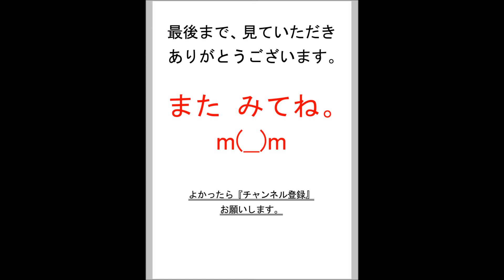【紹介】資本主義の終焉と歴史の危機（水野 和夫）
今回紹介する本は、水野和夫さんの　資本主義の終焉と歴史の危機　という本です。
それでは、本の内容を紹介いたします。

バブルのツケをバブルで支払う。この危険な循環こそが決定的な破局をもたらす。
資本主義の最終局面　イコール　バブル多発時代にむけた処方箋。

資本主義の最終局面にいち早く立つ日本。世界史上、長期にわたるゼロ金利が示すものは、資本を投資しても利潤の出ない資本主義の「死」だ。

死の瀬戸際の資本主義は、グローバル化を進め国民を置き去りにし、国家さえも使用人としてバブルを多発させ、生き延びようとしている。

終わりの近づく資本主義にそれでもしがみつき、かりそめの「成長」を目指すことは、「国民なき国家」を作り上げ、破局への道を整えているにすぎない。

グローバル化の本質を鋭利に分析し、世界経済危機を最も早くから警告していたエコノミストが、日本再生のための道と「世界総ゼロ金利」後の新たなシステムを提言する。

では、ここで、実際にこの本を読まれたかたの感想をご紹介します。

日本の実質賃金の指数は、20％近く減少。
つまり、1997年117．3　から　2013年には97.7。（2000年を100として。第二章より）
日本の資産ゼロ世帯の割合は、10倍増。
数字であげると、1987年3．3％　から　2013年31％。（第五章より）

中間層がこれほどまでに困窮しているのは、景気変動のせいだろうか？
著者・水野和夫氏は、もっと根源的な理由をあげる。
13世紀に始まった「資本主義」が、その成立時点から抱えている矛盾が、21世紀に入り、ついに覆い隠しきれなくなったからなのだと。

日本だけでなく、アメリカから中国、新興国、ＥＵまで、現代の各国・各地域の経済的な行き詰まりが、独特の「水野理論」で解剖されているのが本書。
各国の抱える諸問題が、じつは、一本の糸でつながっていることがよく分かる。

さらに言えば…。
今までの水野和夫の本は、分かる人に分かってもらえばいい、という「密教」だったと思う。
すでに2003年には、日本の長期デフレ化を予見する「100年デフレ」を刊行し、そのなかで世界経済危機も、資本主義の限界もよく読めば指摘されていた。
そのことを踏まえて、今回の本を深読みすれば、資本主義の終焉がまじかに迫ってきていることを、多くの人に共有してもらうことが、日本を救うことにつながるという「強い意思」が、根底に流れていると感じられる。

とくに、資本が暴走するなかで危機に瀕する「民主主義」が、かろうじて機能しているあいだに資本を利するだけの「成長政略」から、多くの国民のための「生存戦略」に転換するべきだということ。
「ひとり一票」の時代から、資産保有力にあわせて政治的発言力の多寡が決まってしまう前に、方向転換が必要なのではないか。
そんな彼の焦りを、今までになく「分かりやすい」水野本に感じて、読み手としてもぞっとする。

振り返れば、小泉政権下の「好景気」時代にデフレの長期化の予見を相手にしなかった人々は、数多くいた。
あのときに、水野の言葉に真摯に耳を傾けていれば、これほどの格差社会は生まれなかった。

そして、今回の「資本主義の終焉」にも、賛同しない人々は多いだろう。
しかし、水野のこの予見と断言を、どれだけ多くの人が真剣に受け止めるかで、日本の未来は変わってくるにちがいない。